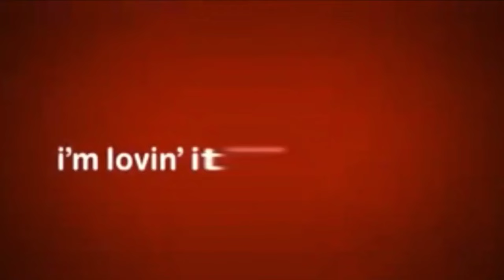McDonald's Ident Logo History Ultimate Update Is Going Weirdness Every